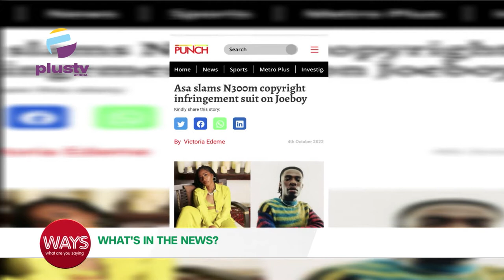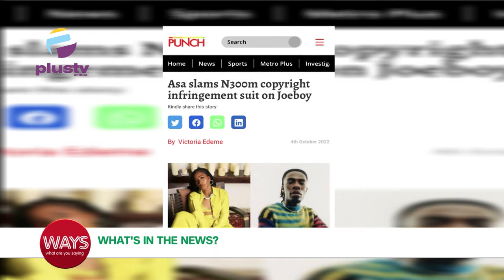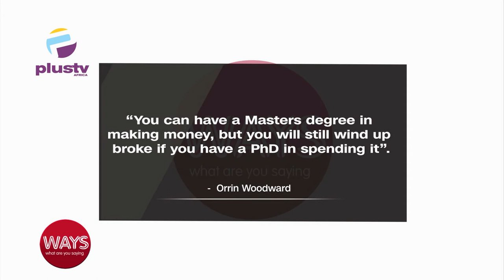The Thing About Debt Is That It's Going To Hold You Captive | WAYS